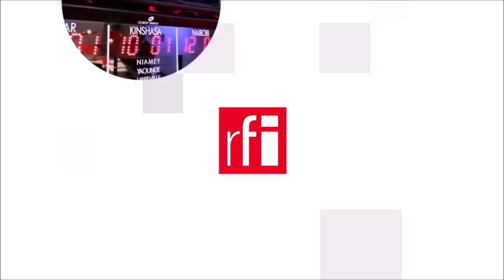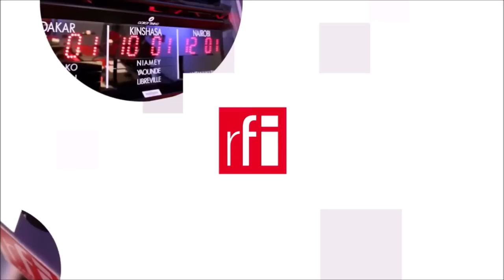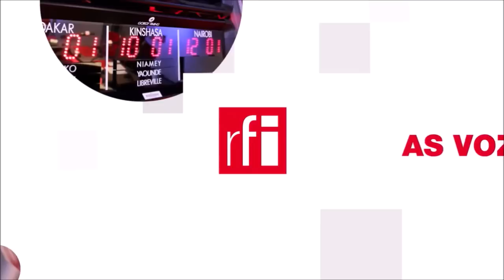2022 : Ukraina, quốc gia truyền cảm hứng • RFI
Khi cuộc xâm lăng bắt đầu, ai cũng nghĩ rằng Ukraina sẽ bị người láng giềng khổng lồ đè bẹp. Nhưng người Ukraina đã đứng lên chiến đấu. Tổng thống Volodymyr Zelensky từ chối đề nghị đưa đi tị nạn. Những người dân bình thường cũng thể hiện khí phách tương tự. Anh dũng, khôn khéo, linh hoạt, Ukraina chứng tỏ người yếu có thể chống lại được kẻ mạnh, thậm chí rất mạnh. Và như vậy, đã trở thành nguồn cảm hứng cho những dân tộc bị áp bức.